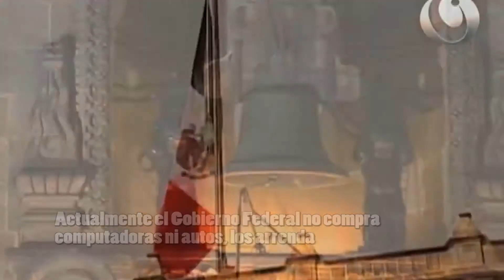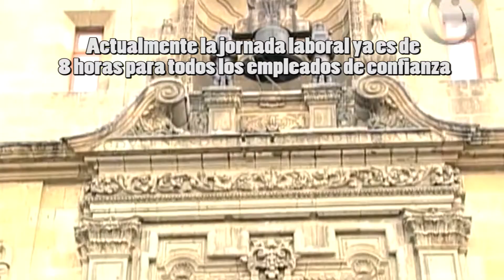No somos flojos ni ganamos mucho dicen burócratas a AMLO